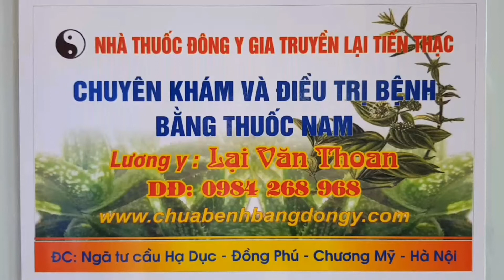CHỮA VỠ XẸP CỘT SỐNG VÀ VỠ MÂM CHÀY KHỚP GỐI - GÃY XƯƠNG CHÀY XƯƠNG MÁC SAU MỔ PHẪU THUẬT